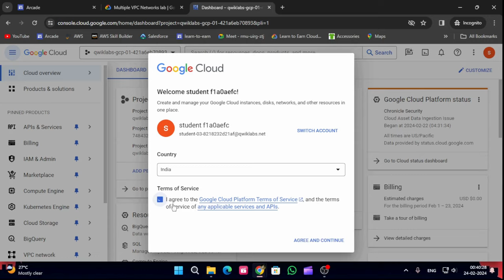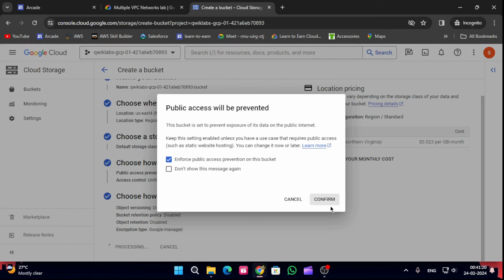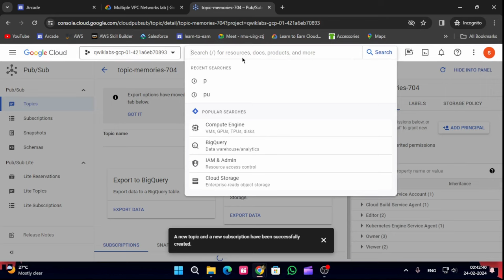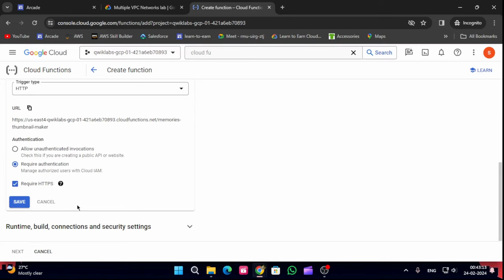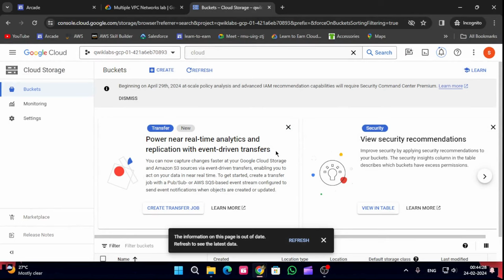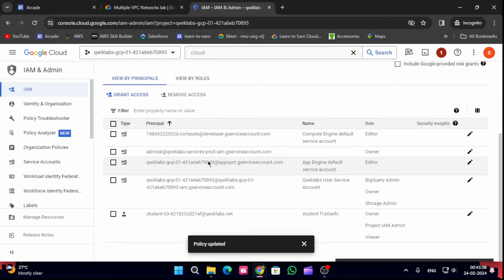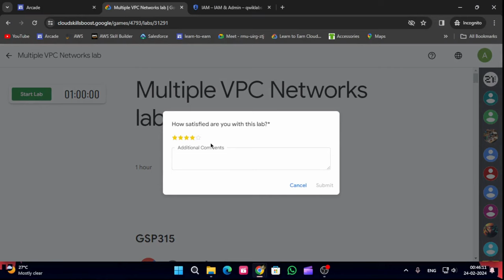Multiple VPC Networks lab | Arcade 2024